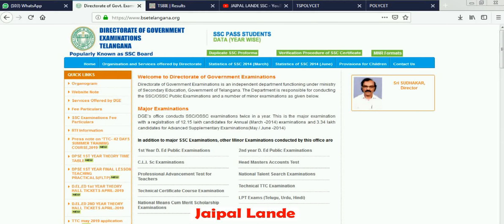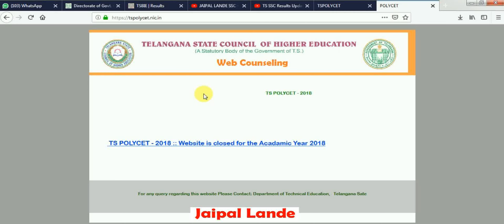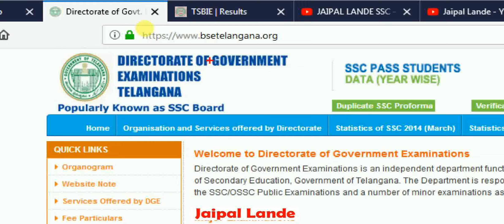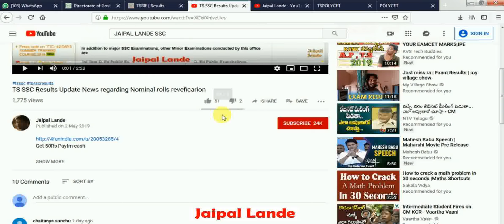TS SSC RESULTS 2019 మే 3వ వారం లో | 10 ఫలితాలు ఆలస్యం ఎందుకు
After SSC | after 10th class | List Of Courses After Class 10th

TS SSC RESULTS 2019
 మే 3వ వారం లో 10 ఫలితాలు ఆలస్యం ఎందుకు TS పాలీసెట్ కౌన్సిలింగ్ ఎప్పుడు

TS SSC Results Update News regarding Nominal rolls re verification

TS SSC RESULTS 2019 DATE || TS 10th RESULTS 2019
ts ssc results 2019 | ts ssc results 2019 date| ts 10th results 2019

TS SSC Results 2019 |  Date | TS SSC 2019 Results Date Released | ts 10th results

TS 10th Results 2019
TS 10th class Results 2019
TS 10th Results Release date 2019
TS 10th class